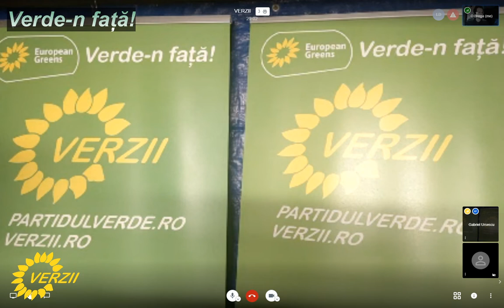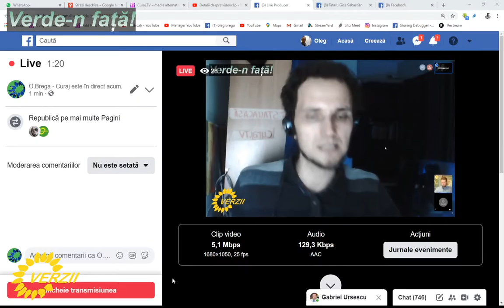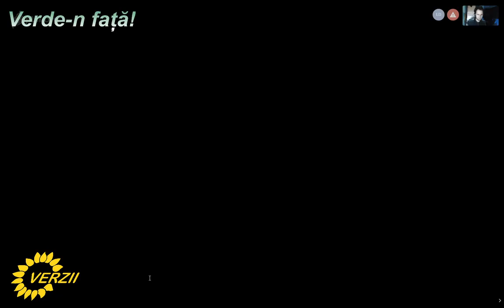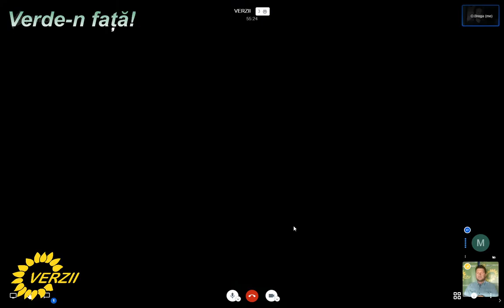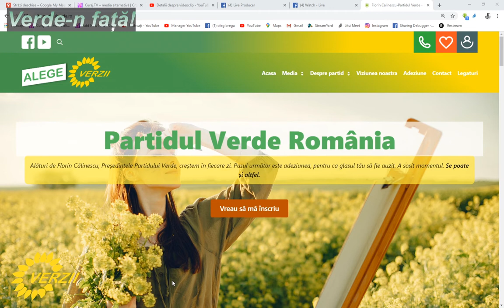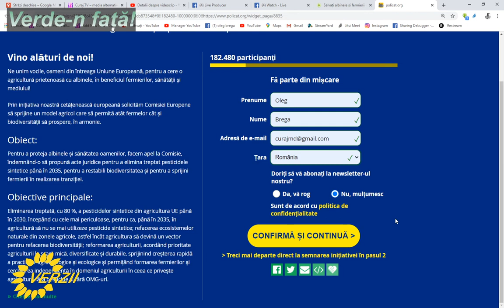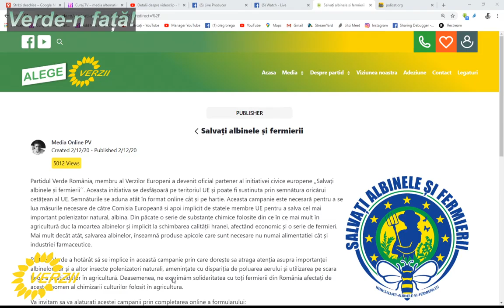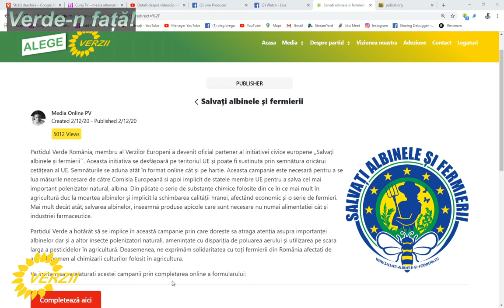Verde-n față! despre rolul albinelor în biodiversitate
Află rolul albinelor și importanta lor în agricultură. De ce e importantă biodiversitatea. Vom discuta cu reprezentantul Romapis, dl. Constantin Dobrescu responsabilul pe România al campaniei și liderul verde Sebastian Tătaru de la Iași. Gabriel Ursescu este persoana de legatura a Partidului Verde cu staff/ul campaniei